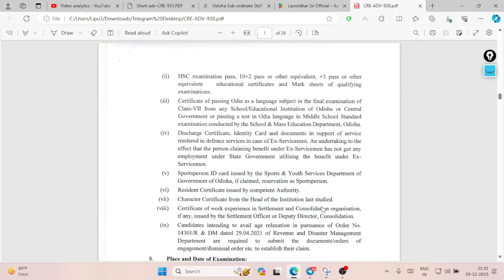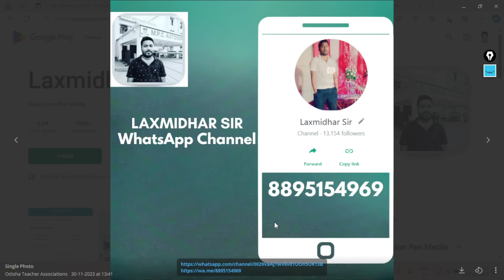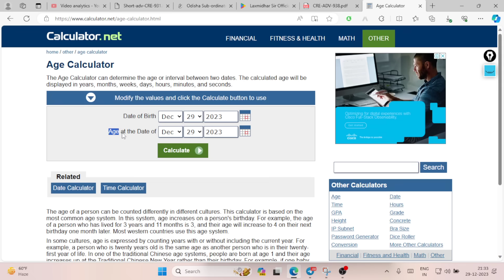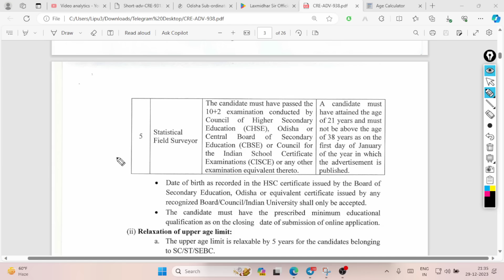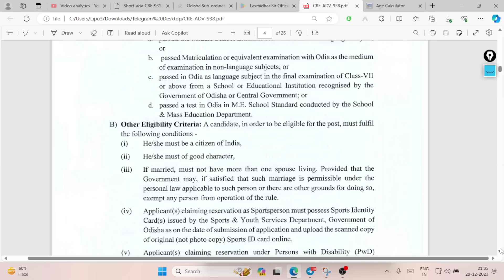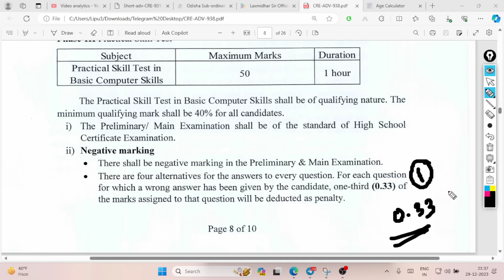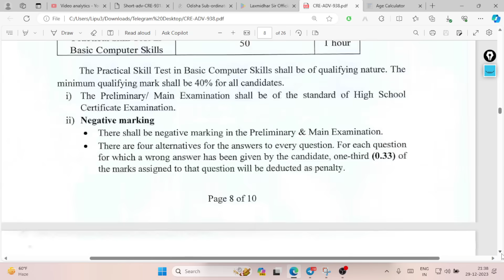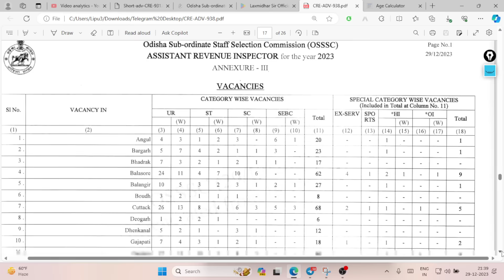୨୮୯୫ଟି ଆରଆଇ ଏଆରଆଇ ଅମିନ ଏସଏଏଫ ପଦବୀ ଆସିଗଲା OSSSC RI ARI AMIN SFS AWC SUPERVISOR VACANCY 2024 I OSSSC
୨୮୯୫ଟି ଆରଆଇ ଏଆରଆଇ ଅମିନ ଏସଏଏଫ ପଦବୀ ଆସିଗଲା OSSSC RI ARI AMIN SFS AWC SUPERVISOR VACANCY 2024 I OSSSC